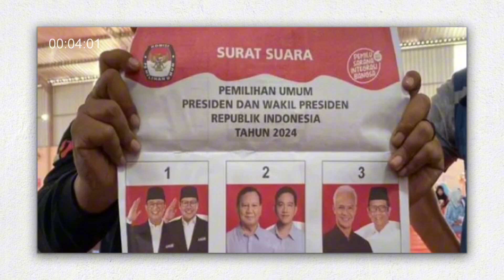Wolak-walik Gambreng | Yang Menang Gibran-Yang Jadi Wapres Puan